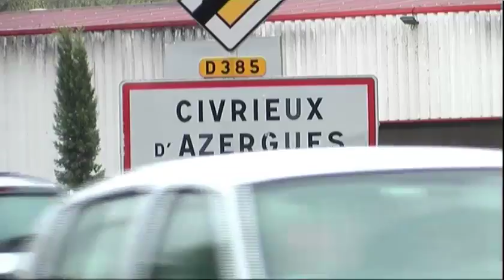Le JT du 29/10/18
- nouveau radar "tourelle" en test à Civrieux d'Azergues
-saisie de 2 jeunes lions confiés au zoo de St Martin la Plaine
-rétro 30 ans TLM
-résultats sports week-end